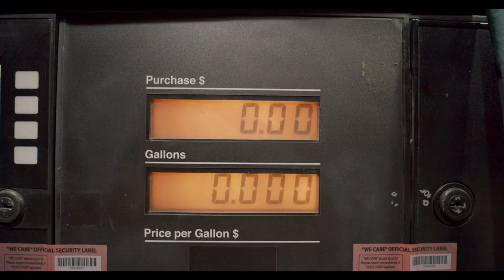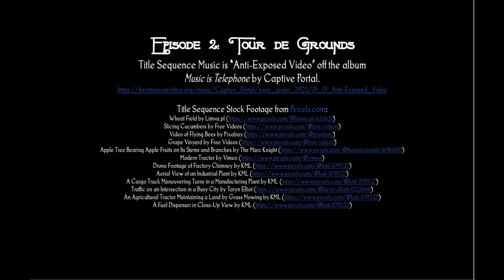Foodmageddon -- Ep. 002 -- Tour de Grounds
In this episode, we get a tour of the property and the resources available to us on site.